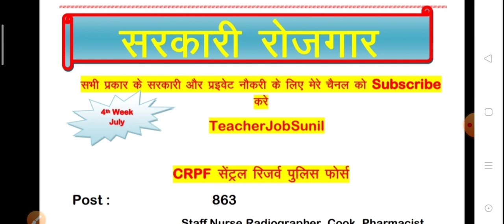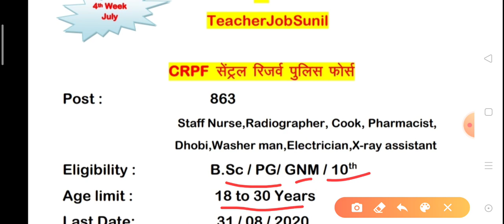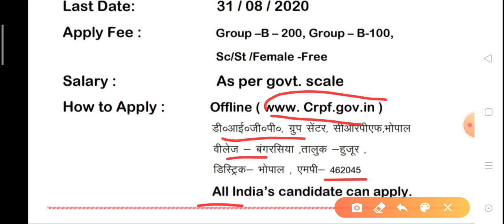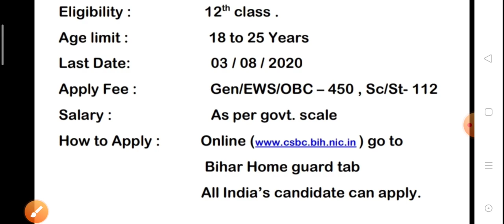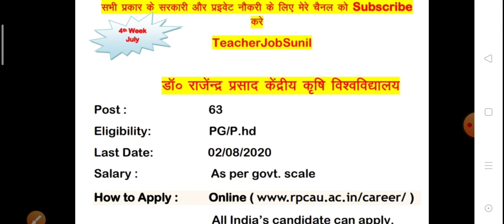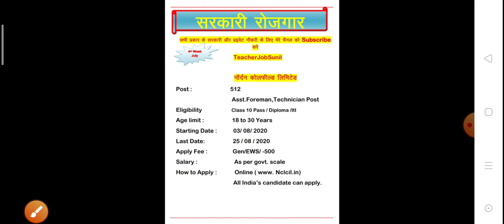Goverment job vacancy in July 2020 || Rojgaar samachar July 2020 || Latest Govt. Job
Sarkari naukari || Rojgaar samachar ||  रोजगार समाचार || Govt job July 2020 || Govt job July 2020 || Rojgaar samachar July 2020 || Govt.recruitment ||Best govt.job in India

Incom Tax Recruitment 2020
Govt job apply online
Govt job in rail
Govt job in metro
Goverment Recruitment 2020
Goverment Recruitment in group D
सरकारी एग्जाम
सरकारी रिजल्ट वैकेंसी 2018
रोजगार रिजल्ट
सरकारी रिजल्ट खोलो 2019
Bihar Health Society sarkari result
सरकारी रिजल्ट खोलो 2020
सरकारी रिजल्ट 201 9
सरकारी रिजल्ट 12th 2020
gujrat sarkari Naukri
Job in July 2020
Govt job July 2020
Sarkari Naukri in July 2020
latest Govt Vacancy 2020
LDC Recruitment
Group D Recruitment
Stenographer Vacancy
Air force Vacancy
10th Pass Govt Job